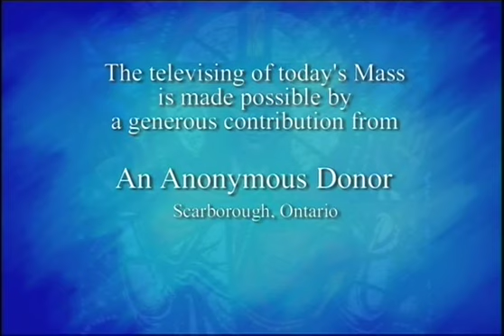Daily Mass, Friday 11 March 2016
Fr.   Bill Irwin celebrates Daily Mass from Loretto Abbey in Toronto, produced by National Catholic Broadcasting Council. Please donate to support production of Daily Mass: 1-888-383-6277 National Catholic Broadcasting Council, 21 Dunlop Street, Richmond Hill, Ontario L4C 2M6, a registered Canadian charity